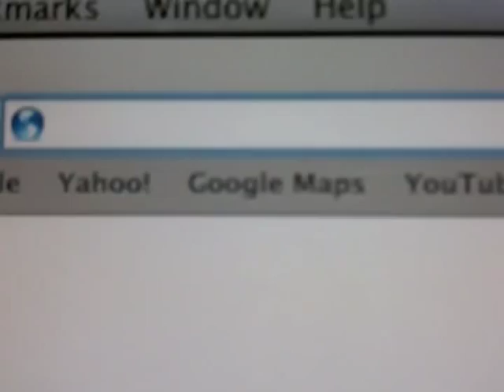ERIC FELDMAN calls ERIC FELDMAN about ERIC FELDMAN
ERIC FELDMAN confronts ERIC FELDMAN about stealing his IMDB credits...